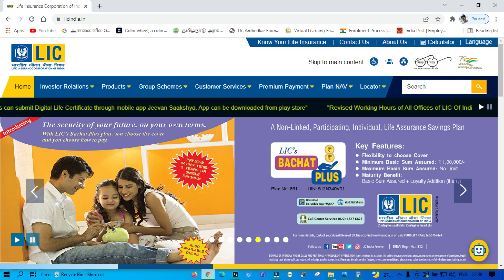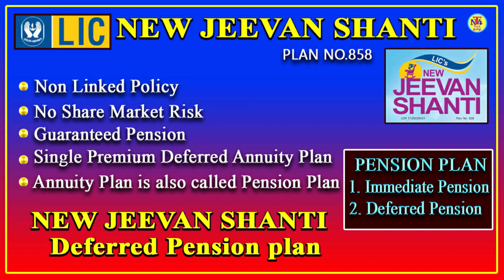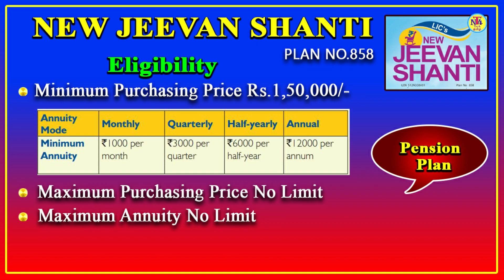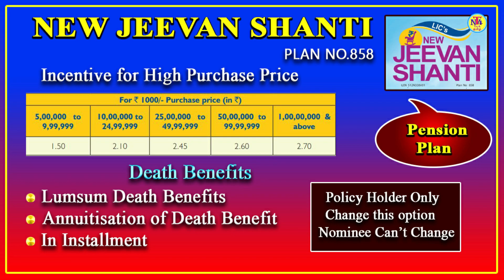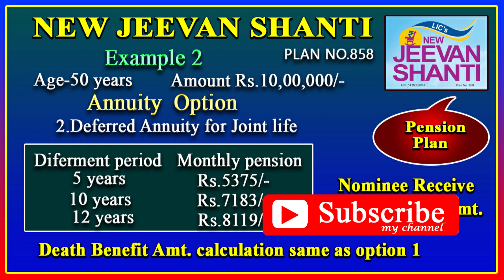LIC Jeevan Shanthi மாத வருமான திட்டம் Rs.8000/- பெறலாம் Jeevan Shanthi full details in tamil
LIC Jeevan Shanthi ஒவ்வொரு மாதமும் Rs.8000/-  பென்ஷன் பெறலாம் Jeevan Shanthi full details in tamil
வாழ்நாள்  பென்ஷன் தரும் யின் ஜீவன் சாந்தி திட்டம் மாதம் Rs.8159/ பெறலாம் LIC'c New Jeevan shanti858

lic pension plan 2021 in tamil
jeevan shanti lic plan 2021
monthly pension plan lic
lic best pension plan
new jeevan shanti  plan no 858 tamil
lic new jeevan shanti policy details tamil
pension policy jeevan shanti tamil
pension details in lin jeevan shanti plan tamil
வாழ்நாள்  பென்ஷன் தரும் யின் ஜீவன் சாந்தி திட்டம்
lic jeevan shanti tamil
lic best monthly income scheme
monthly income scheme in life insurance corporation of india
best income scheme in lic tami